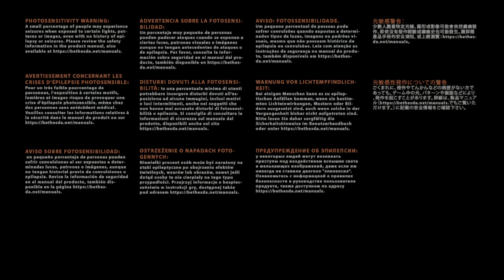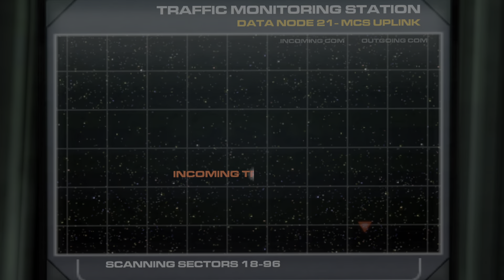Doom 3 - PS5 Gameplay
Doom 3 is a 2004 horror first-person shooter video game developed by id Software and published by Activision. Doom 3 was originally released for Microsoft Windows on August 3, 2004, adapted for Linux later that year, and ported by Aspyr Media for Mac OS X in 2005